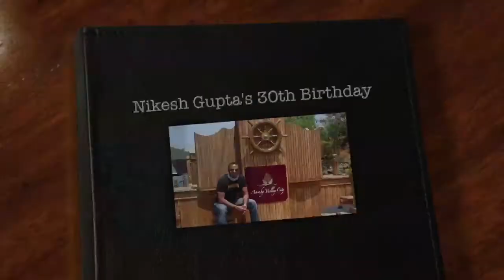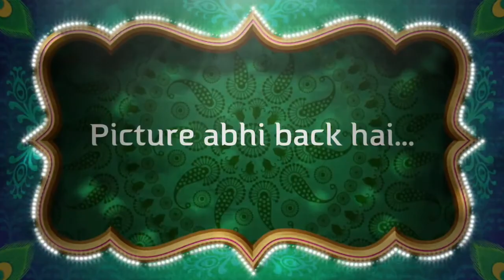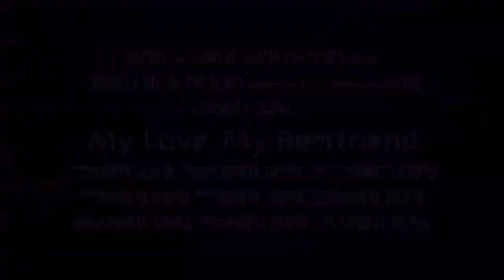Birthday Movie Nikesh 2015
Movie made by Shweta
Edited by Ali